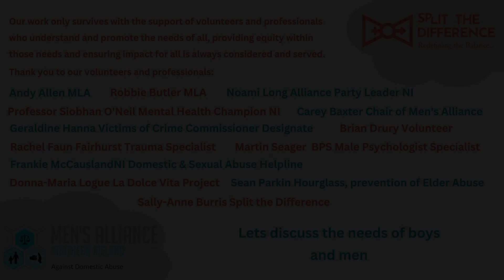Naomi Long Justice Minister NI & Alliance Party Lead pledges to keep all domestic abuse victims safe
November 18, 2022 Split the Difference in partnership with Men’s Alliance NI held a conference in Stormont sponsored by Andrew Allen MBE, MLA to raise awareness and discuss the needs of boys and men.

As part of the launch of this conference Split the Difference with Men’s Alliance NI
created a promise asking agencies and professionals to pledge support for all victims of domestic abuse.

Naomi Long MLA, leader of the Alliance party in Northern Ireland and Minister of Justice in the Northern Ireland Executive from January 2020 to October 2022 became the first minister to make the pledge.

Naomi Long gave an interview for news agency in Northern Ireland the beginning of this year, she said: “I’m very much, if there’s a problem, don’t moan about it, fix it.”

It is very rewarding to know leaders are committed to all members of the community receiving the support they need for domestic and sexual abuse and we are honoured that Naomi took the time to send is a video supporting our campaign to keep all survivors of abuse safe.

To get involved with the work we our doing and/or participate in our next conferences please email